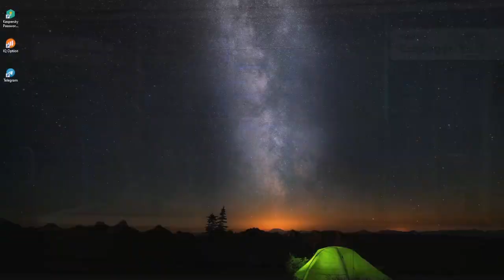ASTRO LUNA Resultado del JUEVES 30 DE JUNIO de 2022 | SUPER ASTRO ✅🥇🔥💰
Hola buenas noches, te presentamos los resultados de las loterías y chances en Colombia, vamos con el Resultado para SUPER ASTRO LUNA del JUEVES 30 DE JUNIO de 2022.